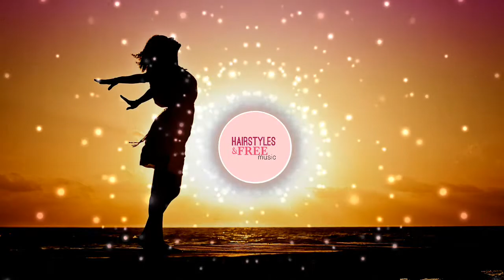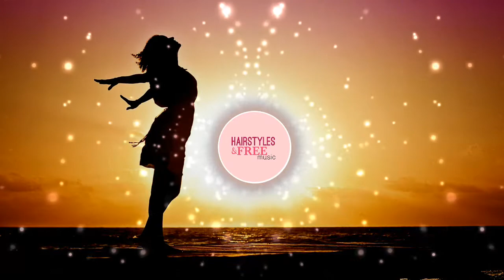🎵HAIRSTYLE & FREE MUSIC🎵Forever- RYYZN- VLOG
Forever- RYYZN

Soudcloud:
Image by Jill Wellington on Pixabay
Visuals made using and by creators